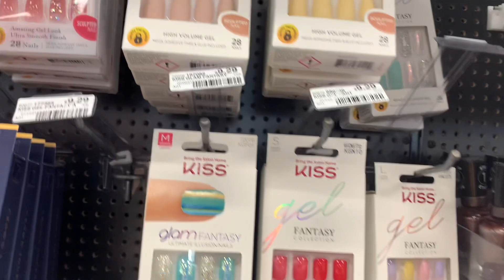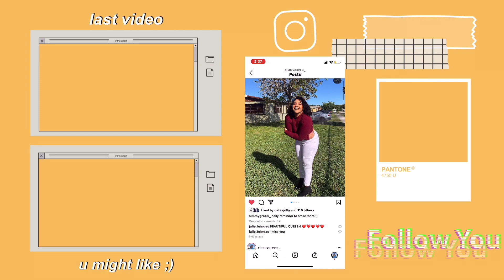Day in Life of FSU Student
im sorry about the short videos guys i been trying to find the time to film but ill get better pinky promise ;)
feeling: anxious 😳